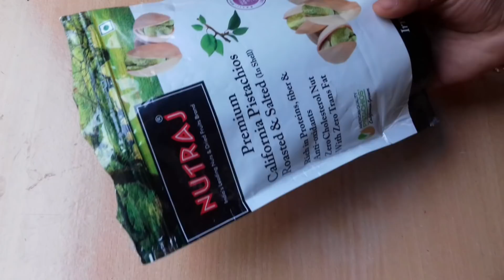2 Superb Home Decor Ideas Using Waste Icecream Sticks and Pista Shells | Best Out Of Waste Ideas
2 Superb Home Decor Ideas Using Waste Icecream Sticks and Pista Shells | Best Out Of Waste Ideas